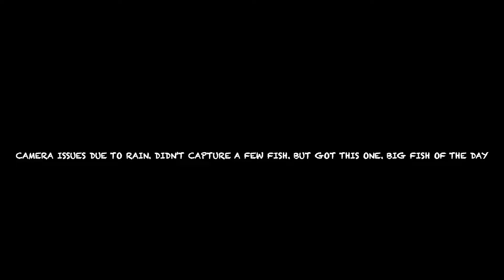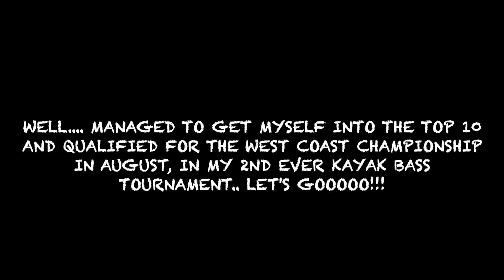CVKF Pine Flat Kayak Bass Tournament. Can we crack the top 10???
Decided to sign up for the CVKF Pine Flat Kayak Bass Fishing tournament, the 1st stop of the CVKF club tournament series. Goal was to learn more about tournament fishing and have fun! Seeing that this was my 2nd ever bass tournament of any kind, I didn't come in expecting to do much. Just do what I know how to do best, fish and have fun! Come check out how we did!!